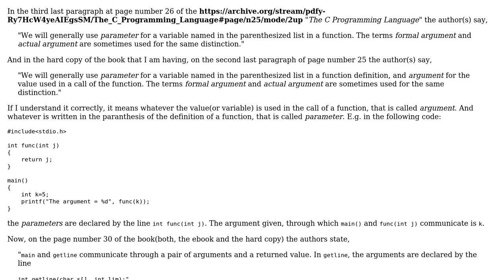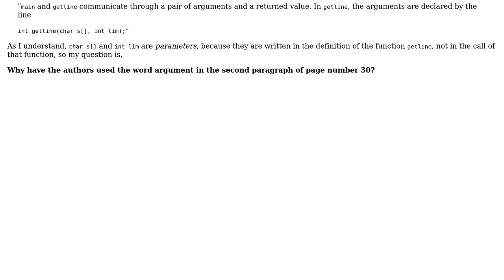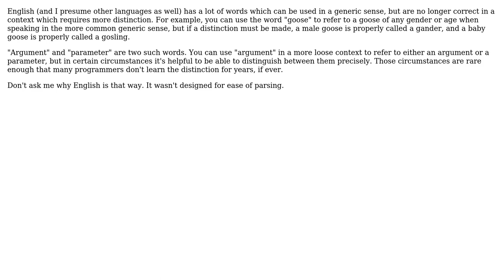Software Engineering: Understanding the concept of "arguments" and "parameters" (3 Solutions!!)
Software Engineering: Understanding the concept of "arguments" and "parameters"

With thanks & praise to God, and with thanks to the many people who have made this project possible! | Content (except music & images) licensed under CC BY-SA | Music | Images & others | With thanks to user user106313 user Niccolo M. user Karl Bielefeldt user durron597 user Bart van Ingen Schenau and the Stack Exchange Network Trademarks are property of their respective owners. You are responsible for your own actions.